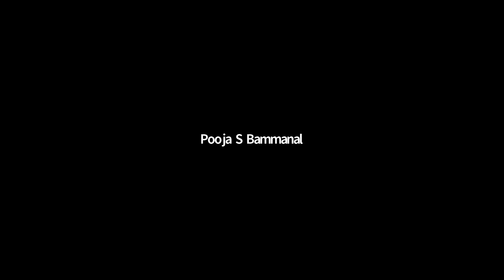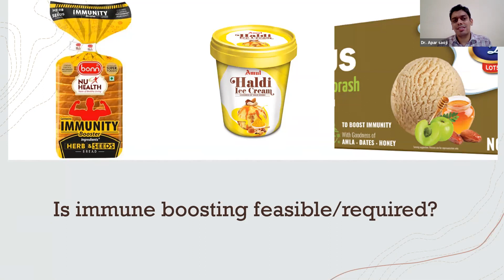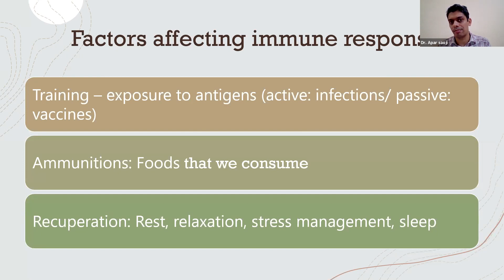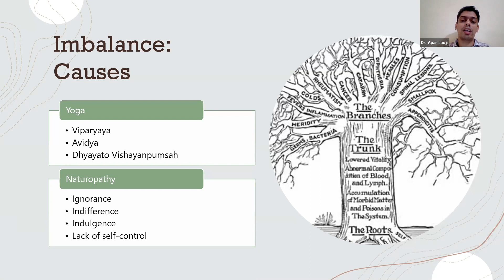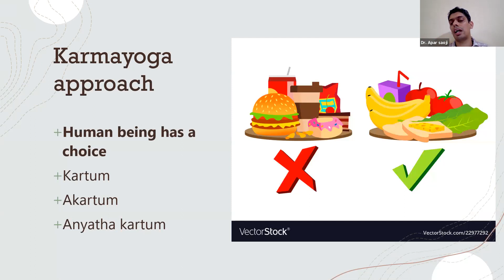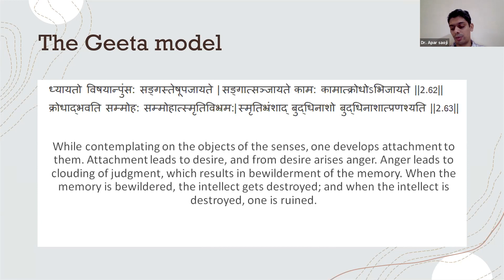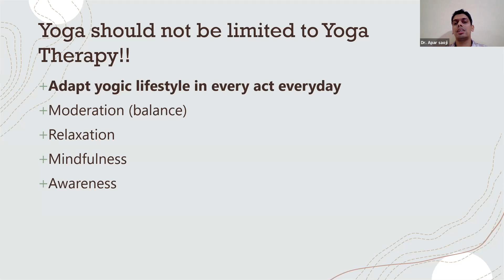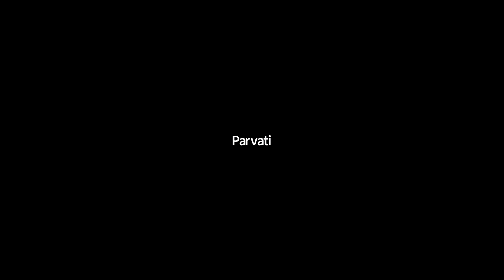Student Guest Series Webinar by Dr. Apar Avinash Saoji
International Webinar by Dr. Apar Saoji - "Immunity Boosting Through Yoga" Organised by GNCYCM